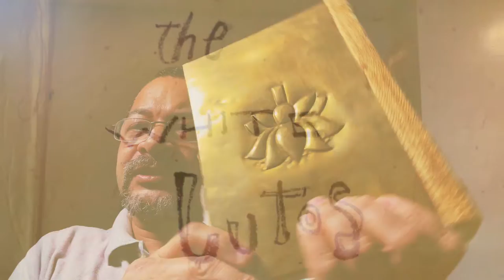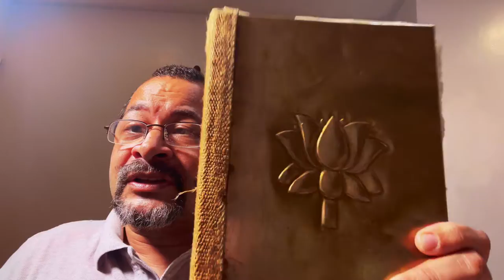The White Lutos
Beginning the new year with " ART "... This short film is about my sketchbook, new drawings all ballpoint ink & assorted inks.

Enjoy this art adventure of self-expression inside my visual journal.